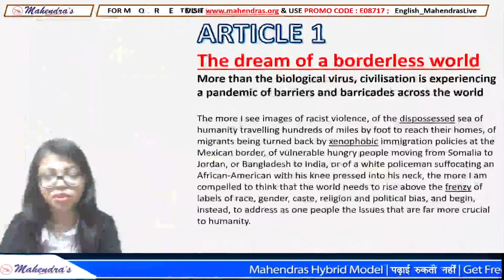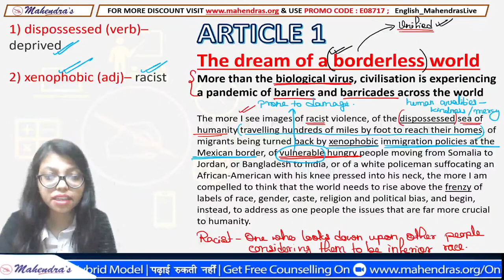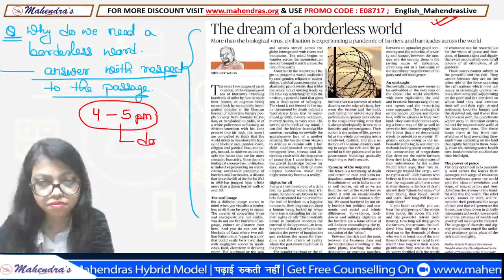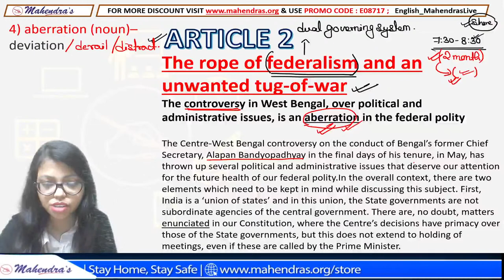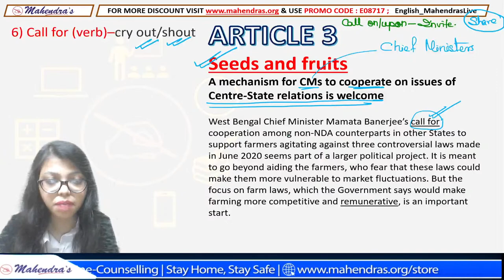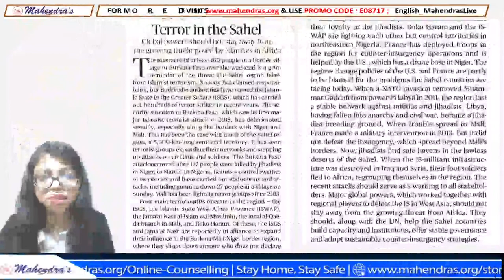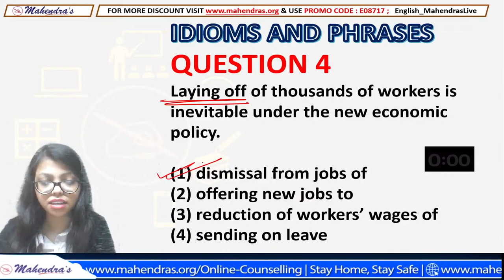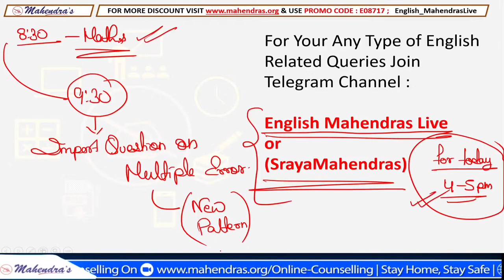The Hindu Editorial Analysis | 11 June 2021 | By Sraya Mahendras | Bank, SSC, UPSC | 7:30 AM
This session will aware you about the happenings around us, strengthen you about taking correct decisions in your life with the help of detailed knowledge in topics and you can command over the English Language by learning new words, phrases and idioms used in the articles that will help you for every competitive examination i.e. UPSC, SSC, BANK, RAILWAYS, INSURANCE, NDA, CDS, AFCAT and other competitive exams.

00:00 - Welcome to session
01:54 - thought of the day
02:41 - Topics Discussion for today's class
02:44 - 1st article- vocabulary+ tone+ analysis
16:24 - 2nd article- vocabulary+ tone+ analysis
27:04 - 3rd article- vocabulary+ tone+ analysis
33:24 - 4th article - vocabulary+ tone+ analysis
37:24 - IBPS RRB CLERK (MOCK TEST) + UPCOMING TARGET BATCHES
39:34 - Friday special - idioms and phrases
48:40 - homework
49:51 - information about upcoming batches
50:54 -  telegram detail
Important Links:-
YOUTUBE SCHEDULE :
📹 SBI CLERK SERIES MATHS : 8:30 AM
📹 SBI CLERK SERIES ENGLISH : 9:30 AM
📹 SBI CLERK SERIES REASONING : 10:30 AM
📹 SBI CLERK SERIES GA : 11:30 AM
📹 UPSI SERIES MATHS : 1:00 PM
📹 UPSI SERIES GK : 1:30 PM
📹 UPSI SERIES REASONING : 2:00 PM
📹 UPSI SERIES LAW : 2:30 PM
📹 UPSI  SERIES HINDI : 3:00 PM
📹 UPSI SERIES GK : 3:30 PM